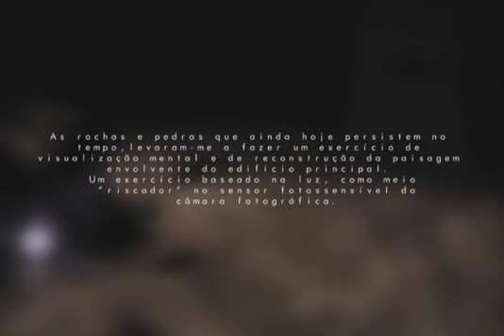CENTUM CELLAS luz/imaginário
Intervenção na paisagem, como exercicio de reconstrução.